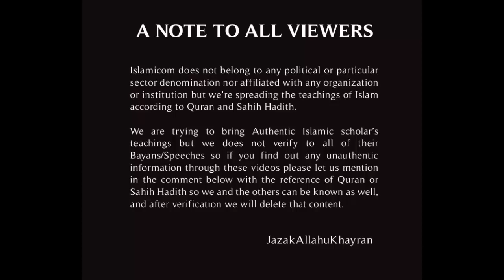Does Islam Allow Cousin Marriage ? Dr Zakir Naik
It is permissible for every Muslim but it is not OBLIGATORY on every Muslim...Remember it!
And it is also allowed in Judaism and Christianity. North Indian pagans don't do it but South-Indian pagans do marry in cousins.

Even as prohibition of cousin marriage is not prescribed in the scriptures of any religion and many founders and holy men of these religions married their first or second cousins, later followers placed restrictions on such marriages. The permissions in the scriptures are not meant to be orders. These are permissions to address certain special circumstances.

Open this link to understand it better,